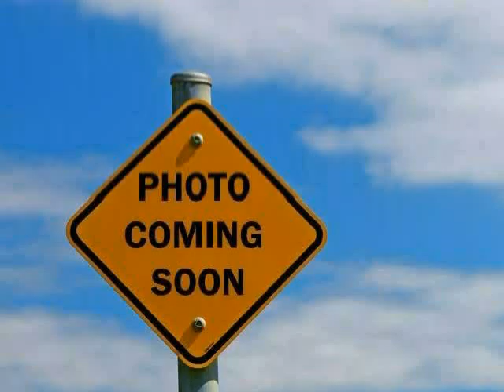used Toyota Tundra West Claxton GA 2006 located in at NeSmith Claxton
This used Toyota Tundra West Claxton 2006 is located in  and is offered by NeSmith Claxton and can be compared to any used Toyota Tundra GA: